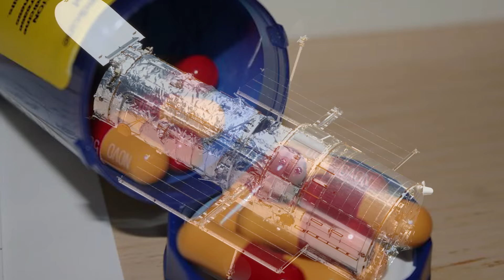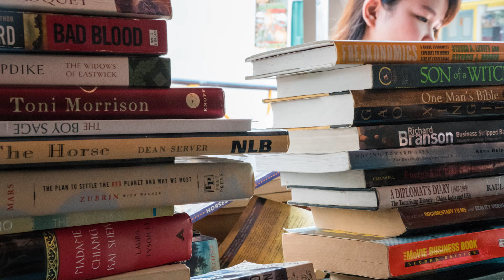What is Humanism?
Humanist Society (Singapore) founder Paul Tobin explains what is humanism. It is a democratic and ethical life stance, which affirms that human beings have the right and responsibility to give meaning and shape to their own lives. It stands for the building of a more humane society through an ethic based on human and other natural values in the spirit of reason and free inquiry through human capabilities. It is not theistic, and it does not accept supernatural views of reality.

This video is produced with the help of That Moment photography studio and released in March 2016.